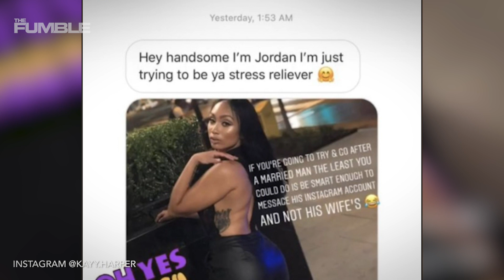Insta Model Gets CALLED Out For ACCIDENTALLY Sending Thirsty DM To Bryce Harper's Wife!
Rule number one of sliding into the dms make sure you slide into the right dm. An unlucky IG user made a huge mistake when they tried to slide into MLB star Bryce Harpers dms but accidentally slide into his wifes dms.